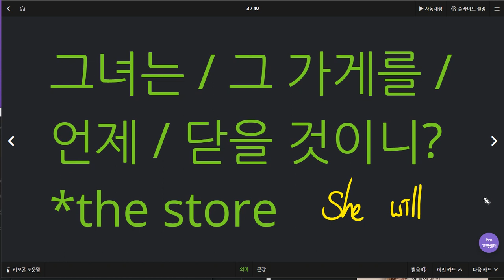문자민 2020 07 01 다시 1